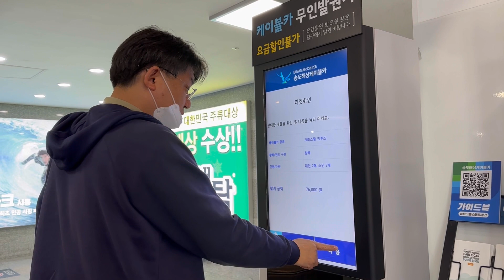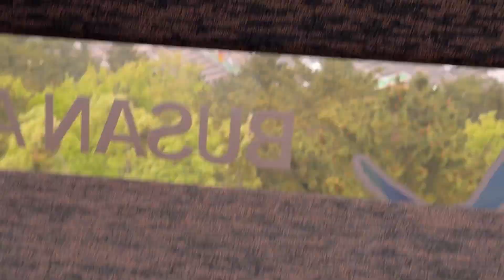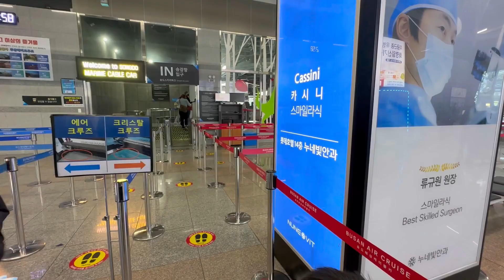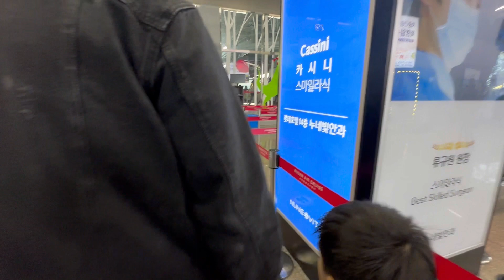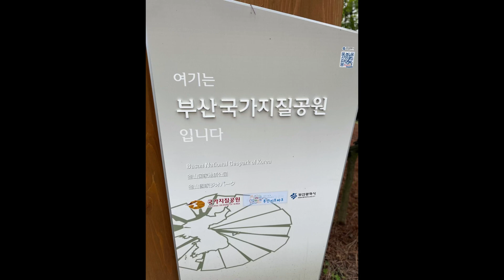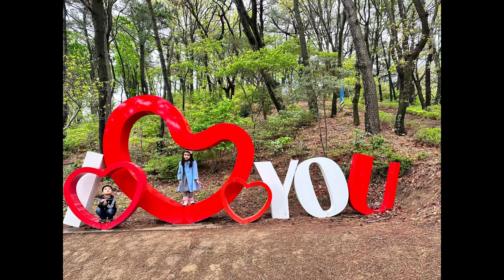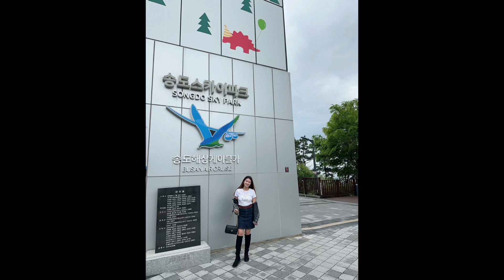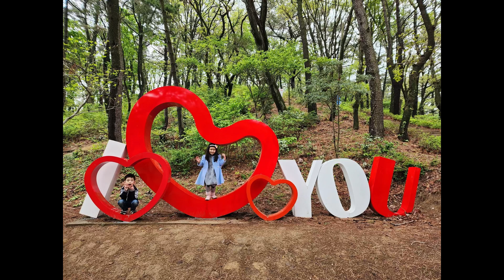Busan Air Cruise | Songdo Cable Car Sky Park South Korea